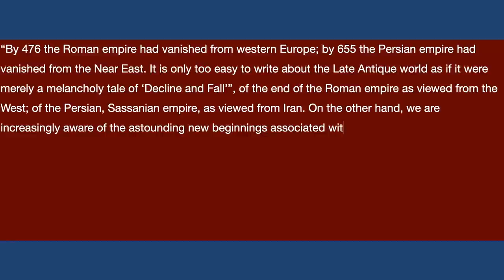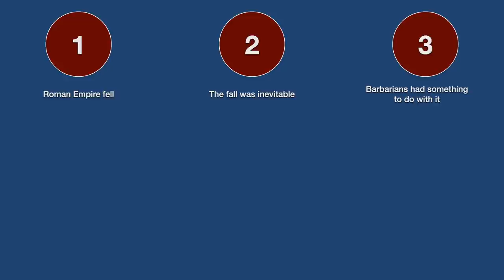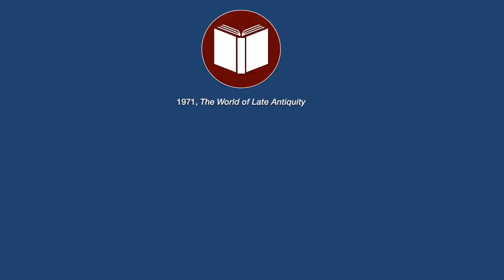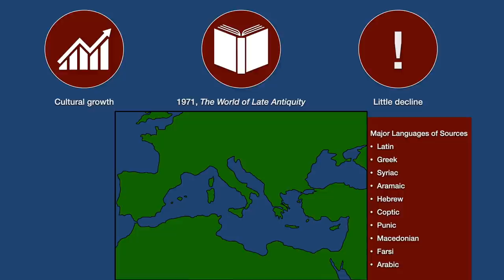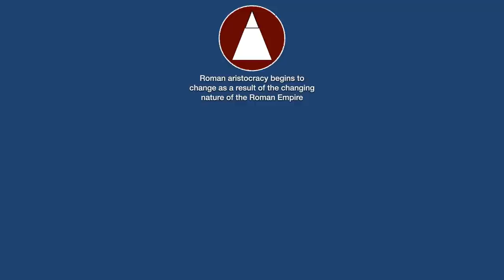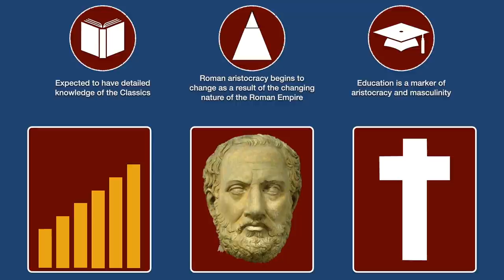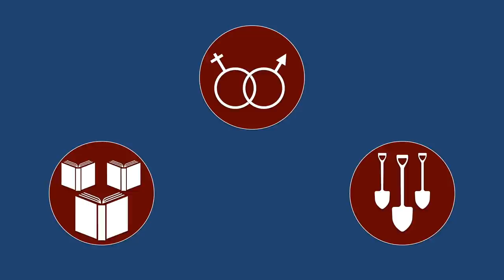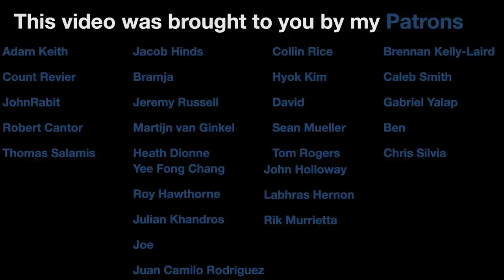An introduction to Late Antiquity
In 1971, Peter Brown published "The World of Late Antiquity", and very quickly established "Late Antiquity" as a historical field in its own right. It examines the breakup of the Western Roman Empire, and the continuation of the Roman Empire in the east, in its Byzantine phase. Late Antiquity is also concerned with the origins and rise of Christianity, Islam, and the continuation of Judaism. Focusing less on military history, Late Antiquity has become well known for exploring social and intellectual history of the Mediterranean World.